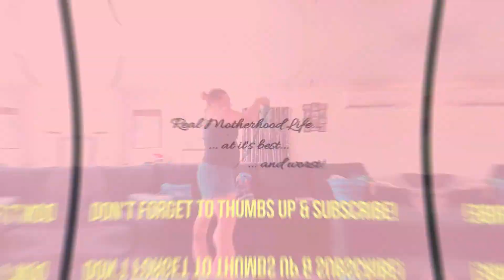Family Life Vlogs | Celine's Turn | 5th to 11th August 2017 | AMummysLifeNZ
Nana is still in hospital. Celine has her own hospital trip. Bella has some adventures outside the house while her "usual" babysitter is out of action.

We are a little family living in New Zealand. We have 4 children and live on a lifestyle block in sunny Central Hawkes Bay.  Our children are Celine, Blake, Danielle and Isabella.

Music from the free youtube creators lists.